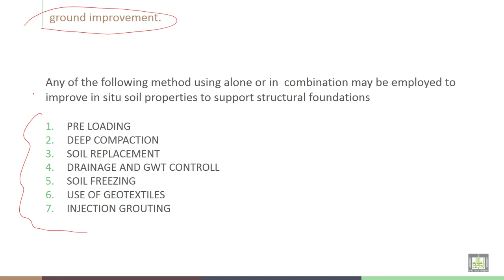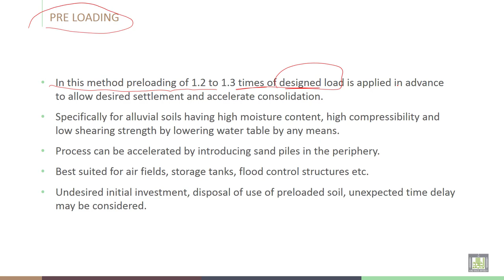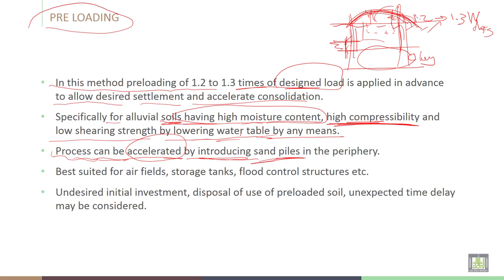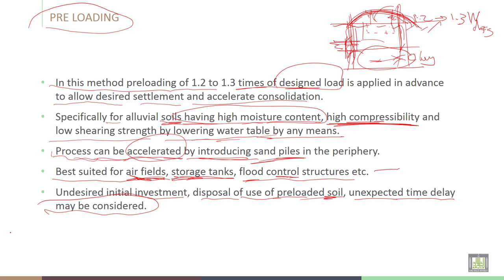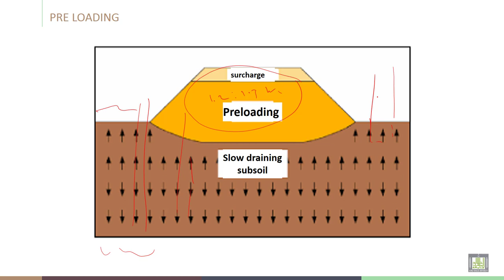Soil Stabilization | C7-L13 | Ground improvement: PRE LOADING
Lecture 13  : ground improvement: PRE LOADING
Description ground improvement, PRE LOADING